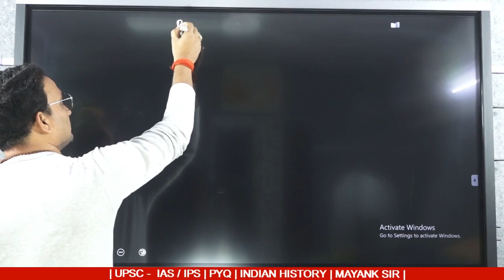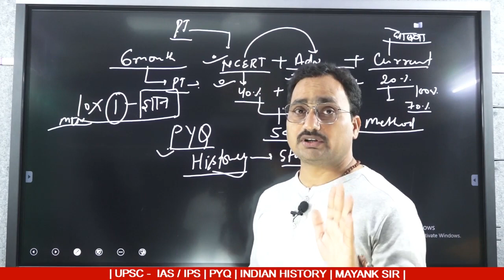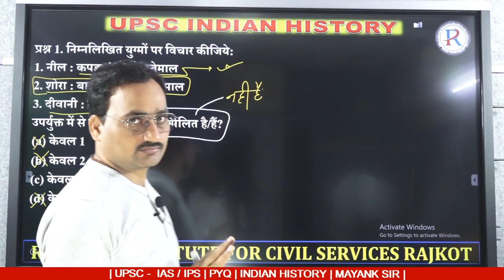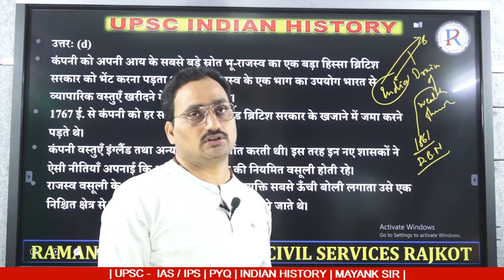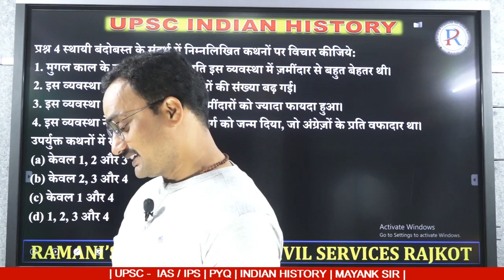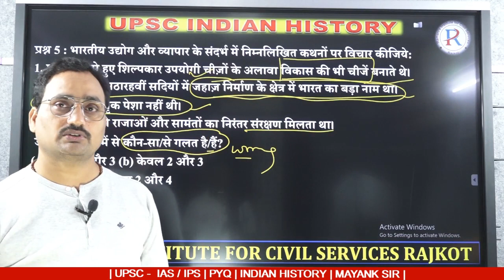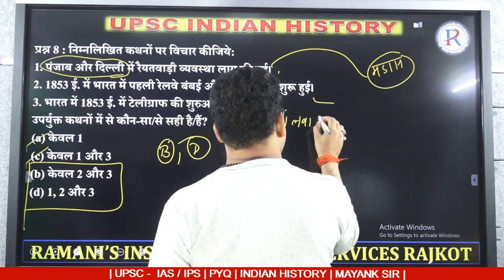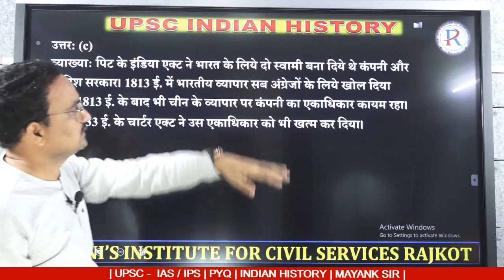UPSC - IAS / IPS | PYQ | INDIAN HISTORY | MAYANK SIR